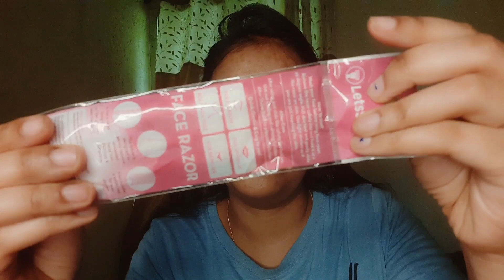How I Shave My Face For The First Time|Demo & Experience|Why I shave my Face|Priyanka style corner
Hey guys,

How I Shave My Face For The First Time, Demo and Experience, Why I shave my Face
Face shave using facial razor
How I Shave My Face
How I keep my Face Clean & glowing using face razor
How I remove my facial hair at home step by step
Facial razor for women
Painless hair removal razor, face razor, face razor review
Face razor se eyebrows kase banaye